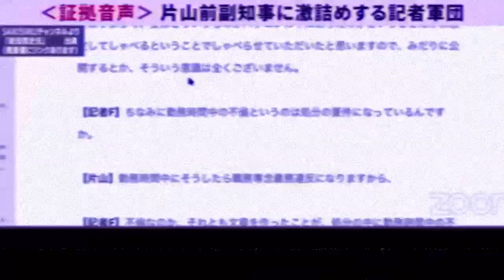素敵な兵庫県知事選挙2024 其捌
投票へ行こう